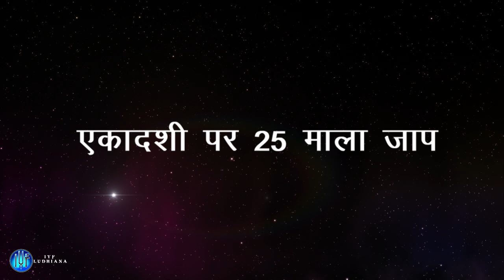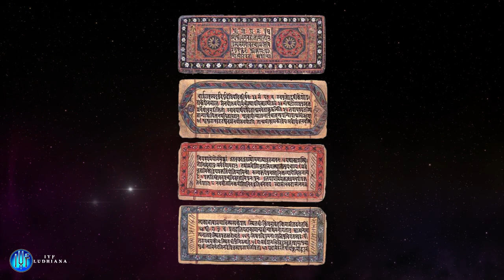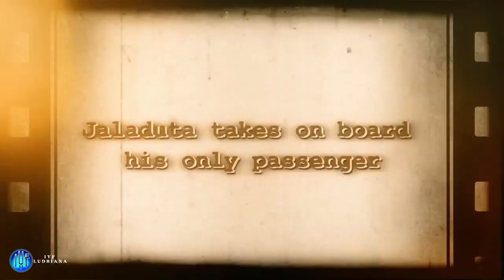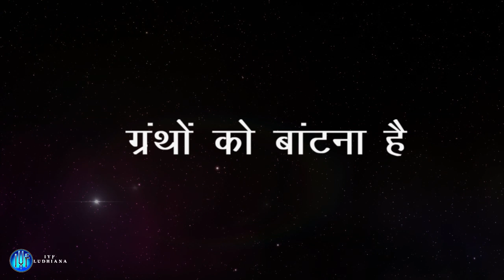श्रील प्रभुपाद जी को प्रसन्न कैसे कर सकते है BY HH GOPAL KRISHNA GOSWAMI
About Video:
HH Gopal Krishna Goswami Maharaj is reading Prabhupada Lilamrit and explaining the teachings from it along with sharing the importance of Books of Srila Prabhupada. He also explains how these books were written and published. So the only way to please Srila Prabhupada is to read his books and distribute them to the general mass.

Any Feedback, Suggestion or Help Kindly write us mail on the following address.